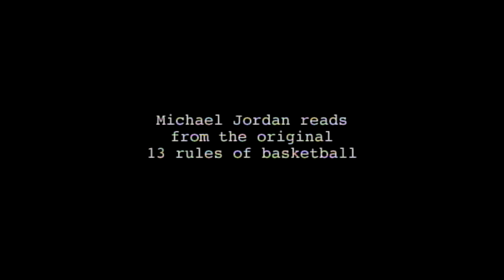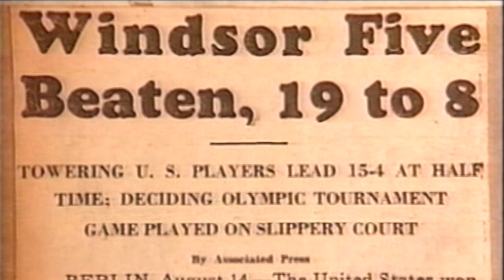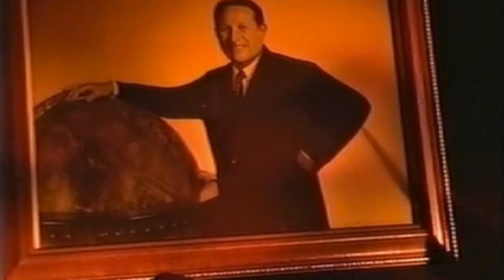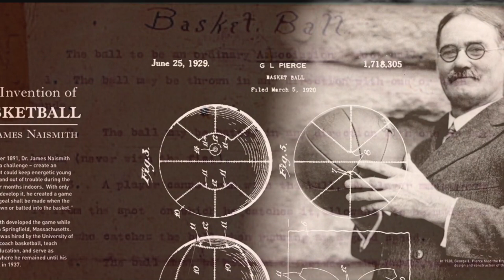BOC Trailer May 12 2020